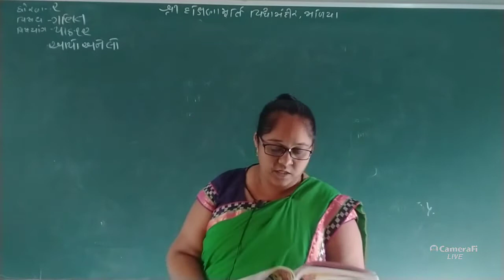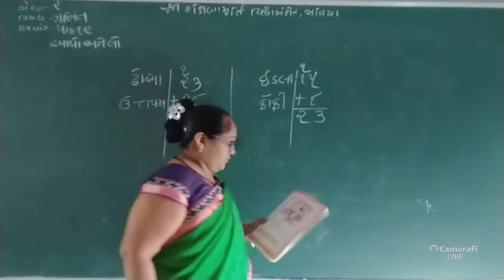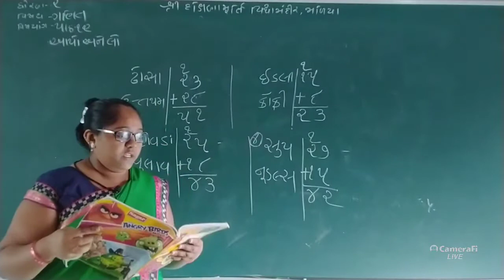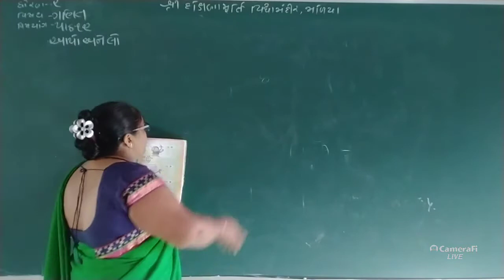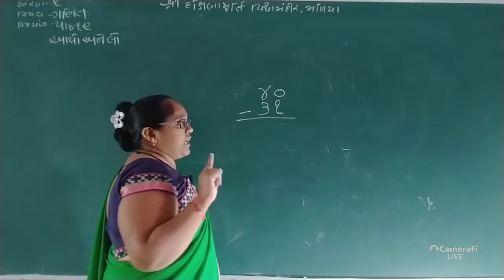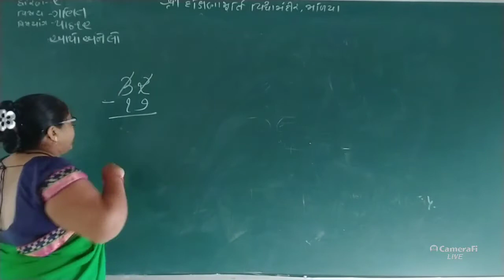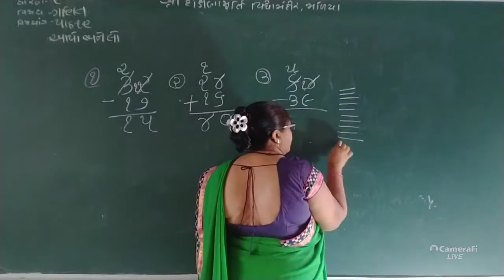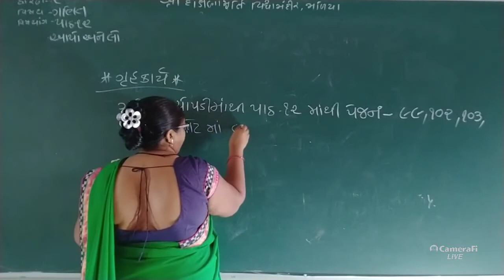ધોરણ-૨ વિષય-ગણિત વિષયાંગ-આપો અને લો-૧૨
પાઠ-૧૨ પાનાં નં-૯૯,૧૦૨,૧૦૩ નોટમાં લખો